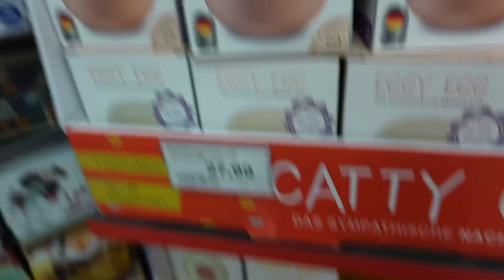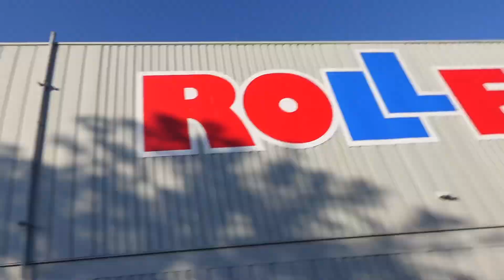Room make over | Teil 1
Ich habe angefangen mein Zimmer umzustellen und neu zu dekorieren((: